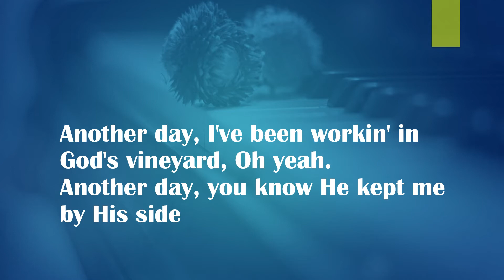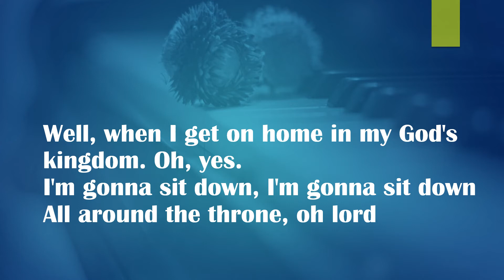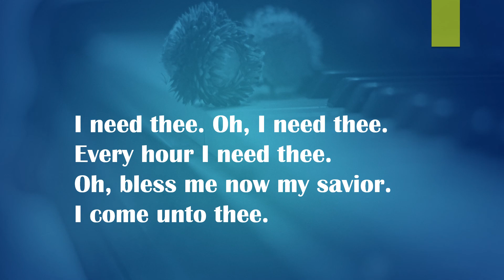Piano Worship | Just Another Day That the Lord Has Kept Me | LYRIC VIDEO | Traditional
Medley of the Soul Stirrers' "Just Another Day" and  "Need Thee Every Hour" lowered from the original keys of F minor and Ab Major to B Minor and D Major.

About the book:
Faith for today, hope for tomorrow. An encounter with the restorative power of a grace that heals wounds and turns tears into hope. The Horizon (A Quiet Place) is a dazzling collection of poetry and  inspirational scripture, inviting you to replace anxiety with messages of  healing, hope, love, inner strength, personal transformation, joy and peace.

This uplifting poetry book is here to help enlighten you with God's grace,
 To help you let go of your past, your fears and your insecurities.
To help you defeat your depression and overcome guilt.
To help you claim victory over  your pain and struggles.

The Horizon (A Quiet Place) is perfect:
For men and women of all ages
For Bible study groups, as well as, independent prayer, meditation and reflection
For birthdays, graduations,  and holiday gifting
Featuring inspiring scripture to promote thoughtful reflection, The Horizon (A Quiet Place)  reminds us that in each small moment,  you can find strength in the grace you have been given, and faith to move forward with the confidence that you are not alone.
*The paperback contains beautiful nature photography.

Download a free copy of the title poem “The Horizon” from the new book, The Horizon (A Quiet Place)

Get the new Book, A Quiet Place: The Horizon.  A book of poetry, songs and devotions,

About Grace Sounds LLC:
When we accept God’s gift of eternal life, we receive GRACE - A way forward and a how. When we step out on faith, God will work things out in our favor.  When we trust, obey and keep God's precepts, God will keep his promises. God has a purpose and a plan for our lives.  This channel is a place for Christian poetry and spoken word, and Worship Music for Prayer, Meditation, Deep Healing, Study, Rest, Reflection & Relaxation.  My prayer for this channel is that it encourages those who hear it to start or rekindle their relationship with God and discover (or rediscover) joy.

Colossians 3:16 KJV - Let the word of Christ dwell in you richly in all wisdom; teaching and admonishing one another in psalms and hymns and spiritual songs, singing with grace in your hearts to the Lord.